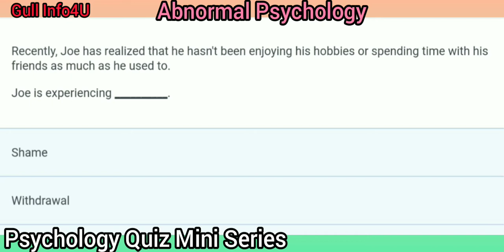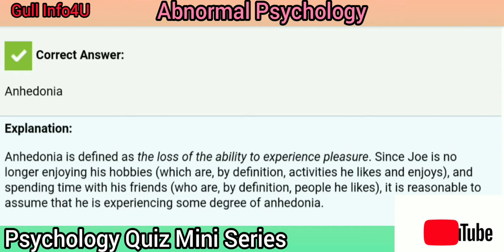Anhedonia | Abnormal Psychology | Psychology Quiz Mini Series | BS | MBBS | Psy 101 | MCQs | PPSC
GULL INFO 4U brings videos on psychological Knowledge and information in subject of Psychology for the every individual of the Globe. In This video we are presenting Mind series of Psychology Quiz for CSS, PMS, BS and MS candidates who are seeking knowledge and information of Psychology.